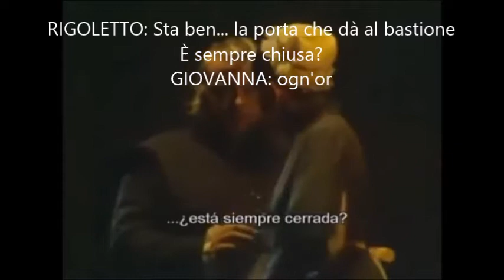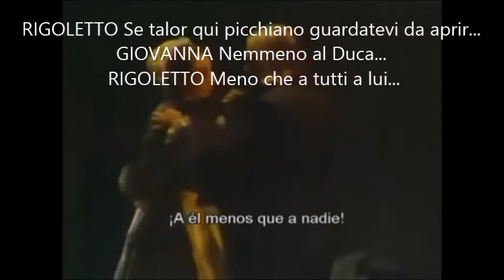Verdi 1851 Rigoletto 1A Vela por esta flor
subs español italiano